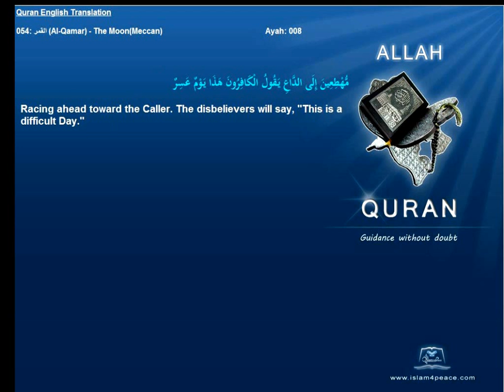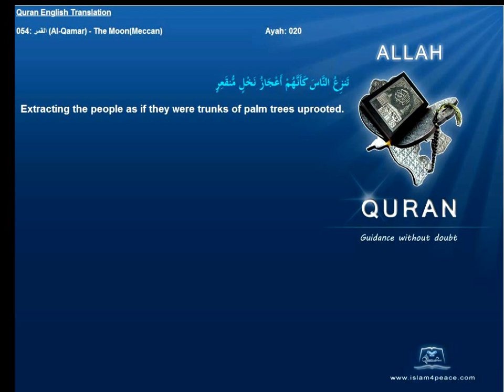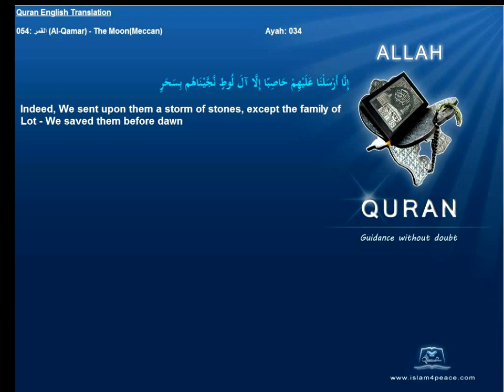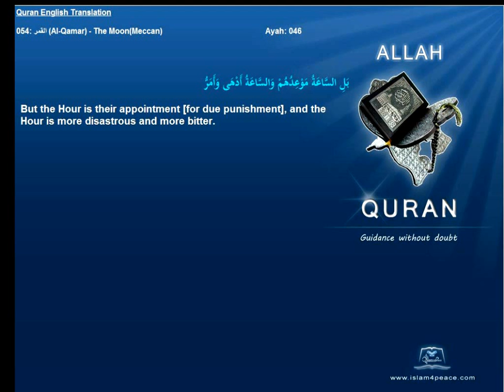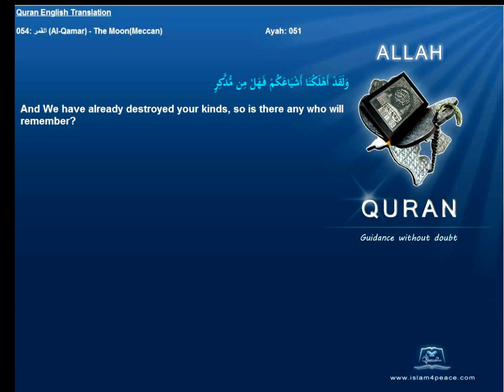Quran English Translation 054-القمر-Al-Qamar-The Moon(Meccan)